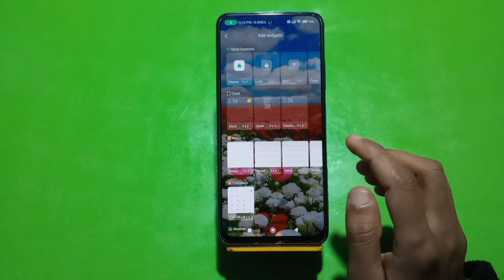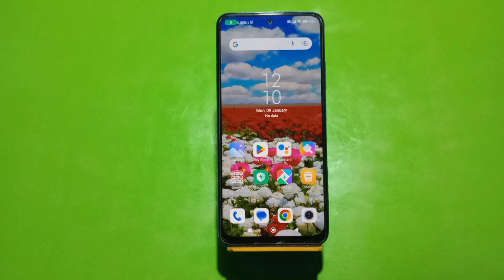Clock Add On Home Screen In Redmi Note 12 5G, How To Add Clock In Home Screen,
Clock Add On Home Screen In Redmi Note 12 5G, How To Add Clock In Home Screen, Redmi Note 12 5G  Mein Clock Add Kaise Karen,

Add_Clock_ Redmi Note 12 5G